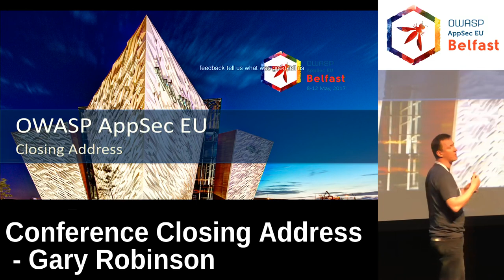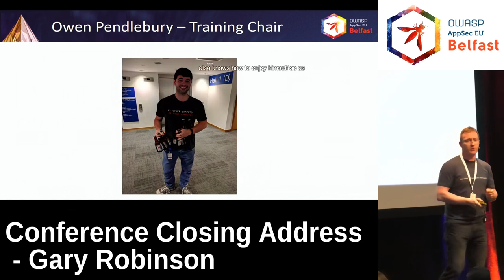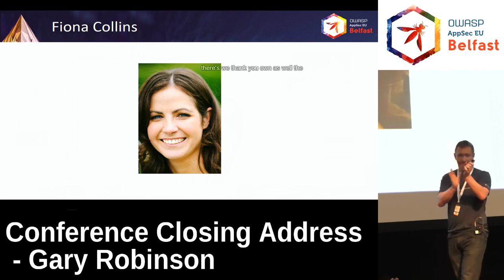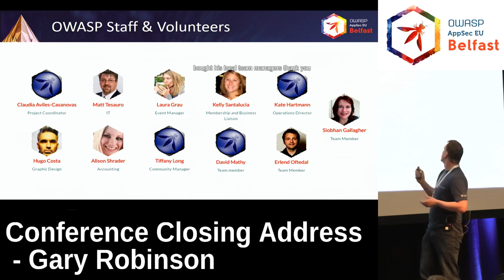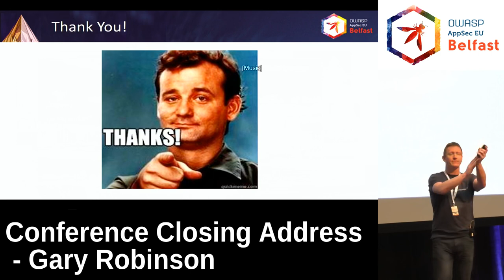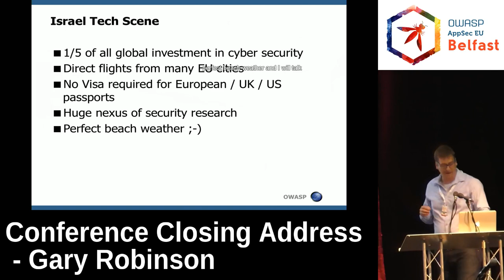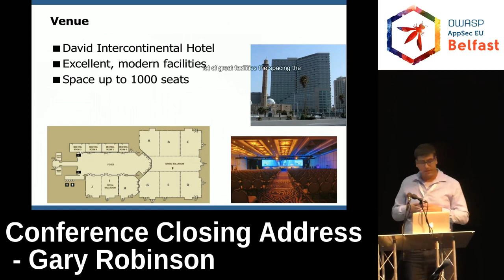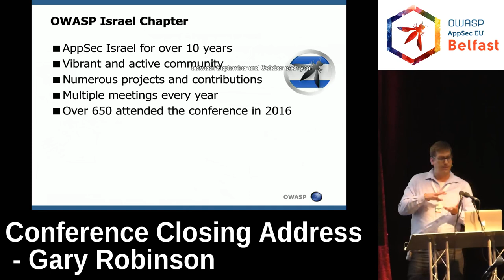AppSec EU 2017 Conference Closing Address by Gary Robinson.mp4